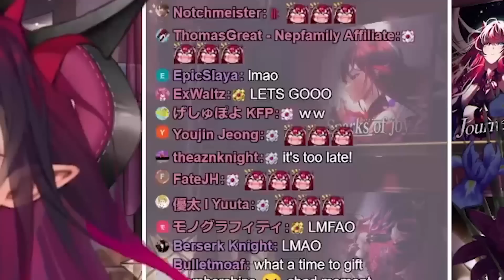IRyS' 𝐌𝐎𝐀𝐍𝐈𝐍𝐆 𝐍𝐎𝐈𝐒𝐄 made Chat Joined her Membership 【IRyS / HololiveEN】